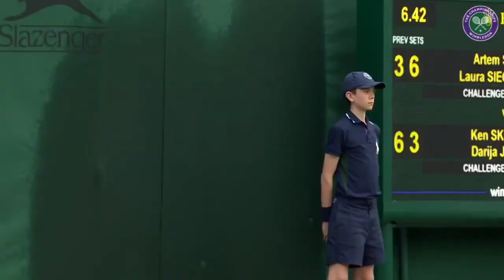20 INAPPROPRIATE TENNIS MOMENTS SHOWN ON LIVE TV! 18+ Sexy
20 INAPPROPRIATE TENNIS MOMENTS SHOWN ON LIVE TV! 18+ Sexy